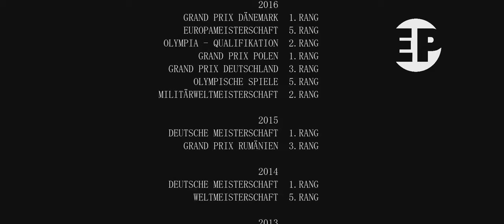Unser Markenbotschafter - Eduard Popp (Olympia Ringer)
Imagefilm des Ringers und Olympiateilmehmers Eduard Popp von den Red Devils Heilbronn und Markenbotschafter der EDS B2B.